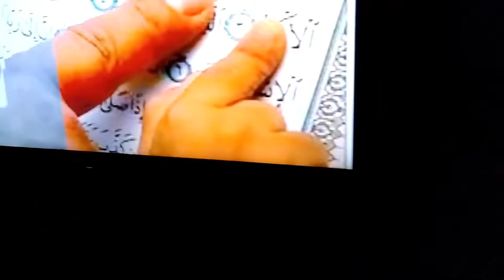My Home Tour